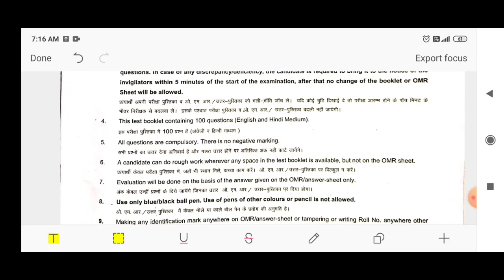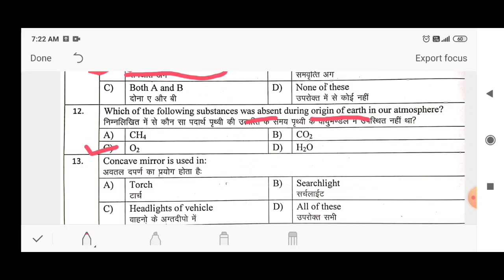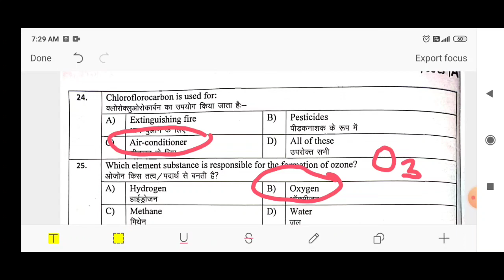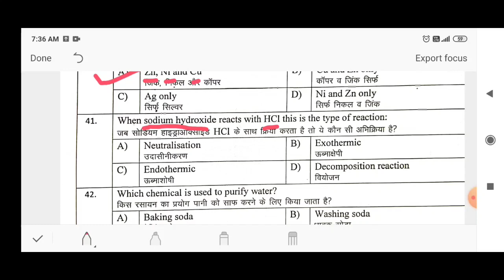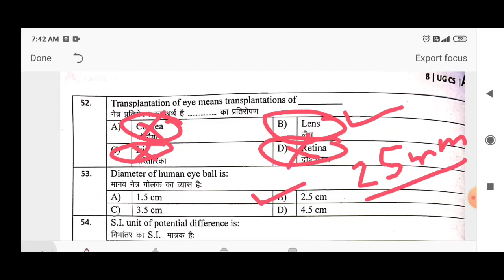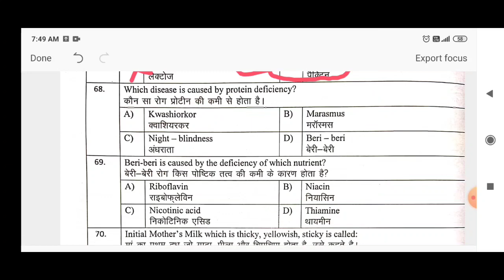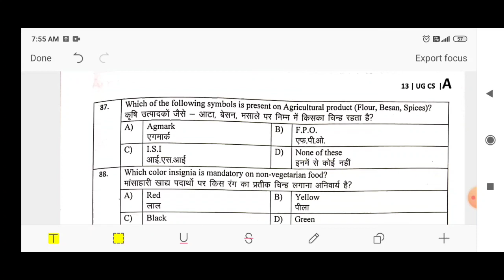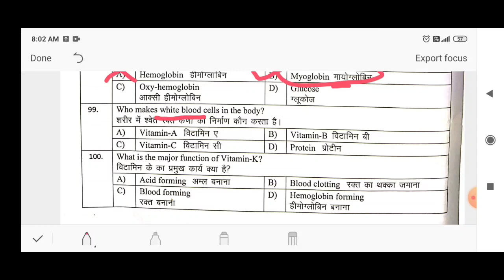BSc Community Science Answer Key Entrance examination 2020 || Pnkj Verma Sir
BScCommunityScienceAnswer Key Entranceexamination2020

Here, i have solved the complete question paper that was held for BSc community science ( Entrance Examination).